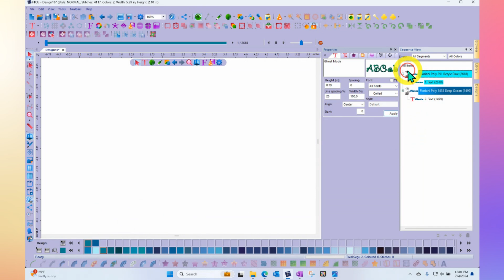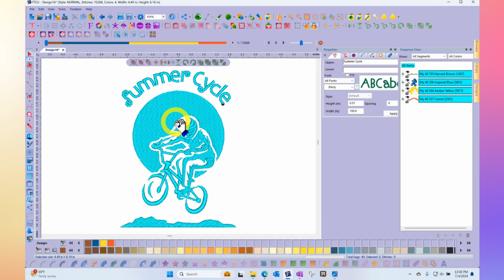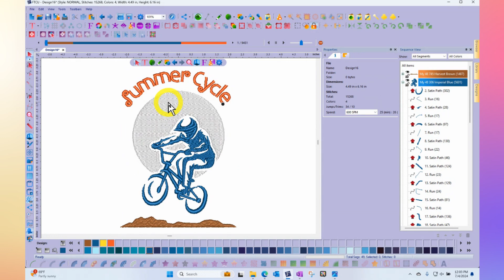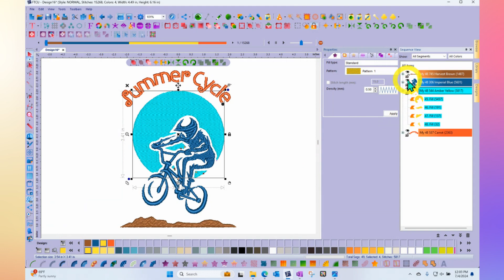What is Ghost Mode?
Have you ever seen the Ghost icon in FTCU and wondered what it does? This week RNK software manager Trevor Conquergood will show you how to use Ghost Mode and how you can use it in conjunction with the Eyeball icon in the sequence view to isolate a portion of a design!